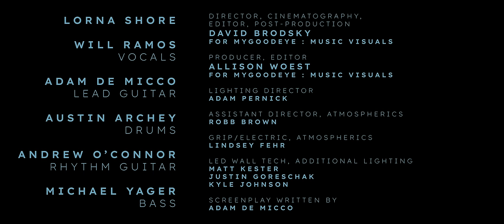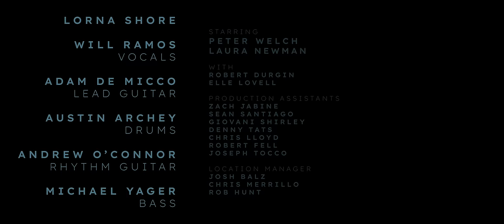LORNA SHORE - Pain Remains I: Dancing Like Flames (OFFICIAL VIDEO)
Taken from the Album "Pain Remains", Out October 14th, 2022

Song Produced/Mixed/Mastered by Josh Schroeder at Random Awesome Studios

Director, Cinematography, Post-Production
David Brodsky for MyGoodEye : Music Visuals

Producer, Cinematography, Editor
Allison Woest for MyGoodEye : Music Visuals

Lighting Director
Adam Pernick

Assistant Director
Robb Brown

Grip/Electric
Lindsey Fehr

Led Wall Tech, Add'l Lighting
Matt Kester
Justin Goreschak
Kyle Johnson

Screenplay Written by
Adam De Micco

Starring
Peter Welch
Laura Newman

with
Robert Durgin
Elle Lovell

Production Assistants
Zach Jabine
Sean Santiago
Giovani Shirley
Denny Tats
Chris Lloyd
Robert Fell
Joseph Tocco

Location Manager
Josh Balz
Chris Merrillo
Rob Hunt

► Lyrics ◄

Captivate me
Become my escape
I can’t look away

If the past is just dust
Then the future could be our dream
If all we have is now; this eternity
Ignite my satisfaction
Engulf me

We’re dancing like flames flickering in the night
We sway in time with the wind before melting away
You’re far from my reach but not far out of sight
You know the way to my heart but you just play
the strings again

Flicker like shadows dancing beyond the flame
Captivate, hypnotized
By the fire in her eyes
You took me by surprise
And then you disappeared in the blink of an eye

Pull me into the pyre
Engulf me in flames
Captivate me
Eidolon
Gravity
Magnetic
Pull me toward my ecstasy

Flicker like shadows dancing beyond the flames
Enchanting, mesmerized
Take what is left of my life

Before you go show me what it‘s like
to finally know
The face behind the silhouette in this world I made
to be infinite
But within the expanse - I finally see
A world without you isn’t meant for me

Where do you go when I close my eyes
What do you see looking back at me
Am I just a ghost just like you caught between the
seams of two intertwining melodies